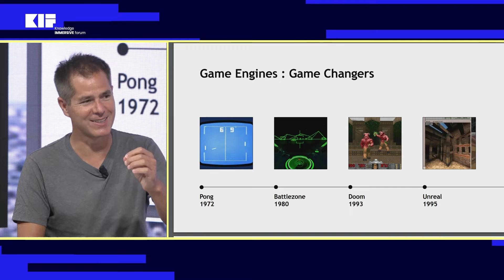Le métaverse et les mondes virtuels : pourquoi cela nous a-t-il pris autant de temps ?